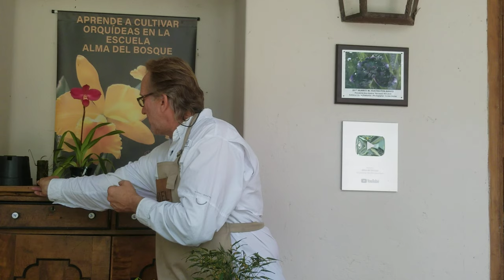¡Explorando el mundo encantador de las mini orquídeas en la Parte 2 de 'Alma del Bosque'!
"¡Bienvenidos a un mundo de maravillas en miniatura con las orquídeas! En este segundo episodio de nuestra serie sobre orquídeas miniatura, te llevaremos a un viaje encantador mientras exploramos el fascinante universo de estas diminutas joyas de la naturaleza.

Sumérgete en el cautivador encanto de las mini orquídeas mientras descubrimos cuidados especiales, consejos prácticos y creativas ideas de decoración para exhibirlas de manera única en tu hogar o jardín.

Además, te invitamos a descubrir cómo estas pequeñas maravillas pueden embellecer cualquier espacio, desde una ventana soleada hasta un rincón acogedor de tu hogar. Aprende a resaltar su belleza única y a integrarlas armoniosamente en tu vida diaria.

Y si te encuentras cerca de Medellín, no te pierdas la oportunidad de sumergirte en nuestra asombrosa colección de orquídeas y explorar nuestro bosque encantado en un emocionante tour guiado. ¡Una experiencia que no querrás perderte!

Únete a nosotros en este emocionante viaje mientras celebramos la grandeza de lo pequeño con estas exquisitas mini orquídeas. ¡Prepárate para enamorarte de su encanto único y descubrir un mundo lleno de maravillas en miniatura!"

Espero que este texto mejorado sea útil para tu video. ¡Buena suerte con tu producción!

En la escuela virtual de cultivo de orquídeas de Alma del Bosque encuentras cientos de clases con todos los detalles necesarios para tener orquídeas hermosas, sanas y con muchas flores y  puedes hacerle consultas directamente a Daniel Piedrahita.

Además, un sábado cada mes, tenemos cursos presenciales de cultivo de 3 diferentes géneros de orquídeas, en La Ceja, Antioquia, Colombia.

¡Comparte!
¡Me gusta!